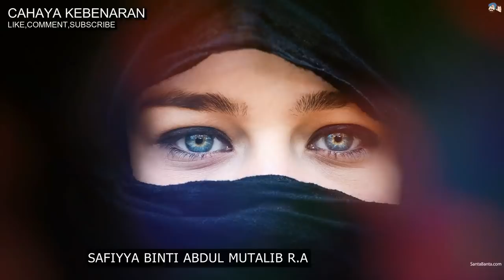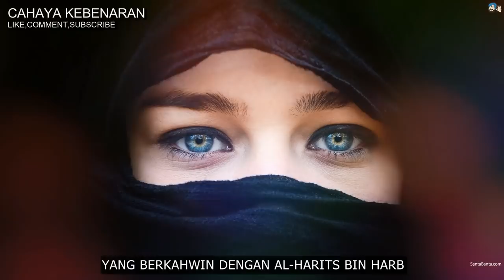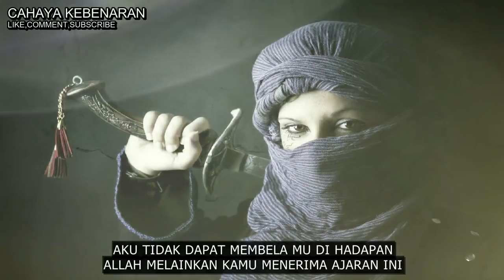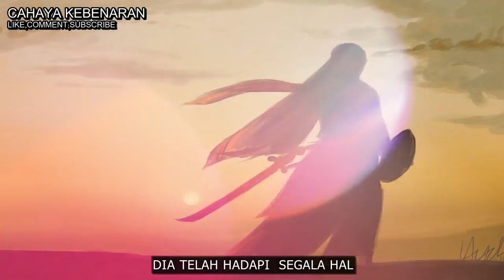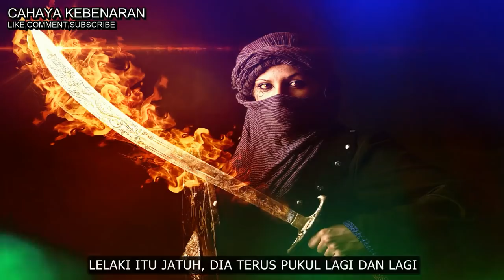SRIKANDI ISLAM PERTAMA MEMBUNUH KAAFIR(kisah hebat)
safiyyah abdul mutalib srikandi islam yang paling berani, IBU saudara kepada nabi muhammad s.a.w. selain mahir berperang, dia juga seorang penyair,

“Ketahuilah wahai Rasulullah! Kaulah harapan kami
Engkau sangat baik dan ramah pada kami
Engkau penyayang, pemberi jalan dan guru kami
Hari ini yang dahulu menangis akan menangis
Seandainya yang Maha raja manusia mengekalkan Rasulullah kami
Kami kan senang, tapi takdir terkemudian pergi
Sebagai penghormatan,Allah menyampaikan salam
Dan memasukkanmu ke Syurga Adn dan meredai “